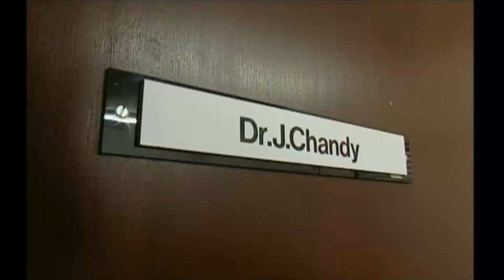Inside Out - Dr Chandy and B12 (HD)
Who has Vitamin B12 deficiency (Pernicious Anemia/ PA, Multiple Sclerosis/ MS, Hair loss, Neuropathy, SACD, CFS, ME)? What treatment is available? This BBC documentary lasts 9minutes (it was 1/3 of a 30
minute programme) and will play within your browser window. The BBC has asked us to emphasise that the BBC does not take a position on the treatment, and points out that this is copyright material and permission has been given to show it on this web site.